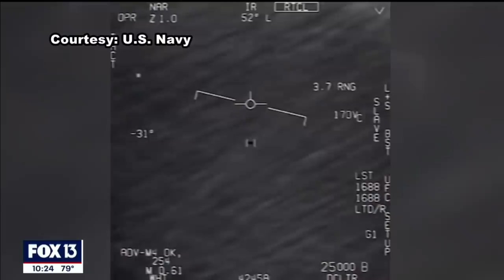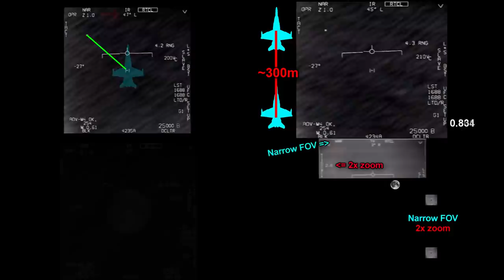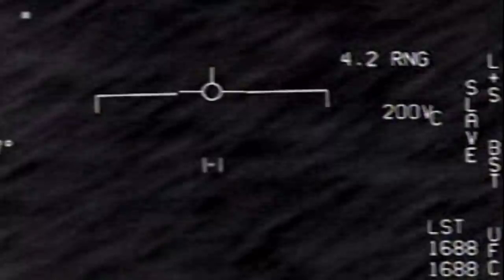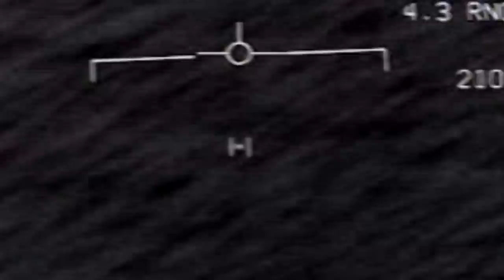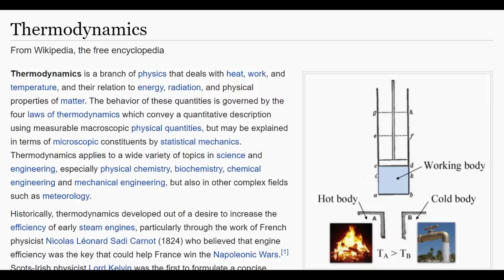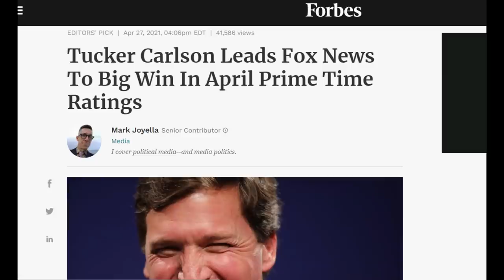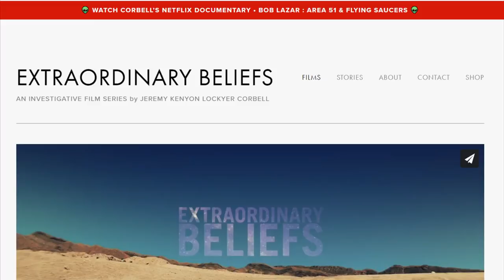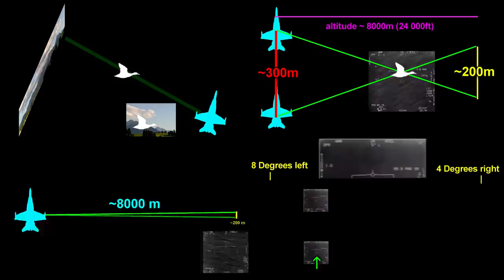60 Minutes, Navy pilots describe encounters with UFOs: BUSTED!